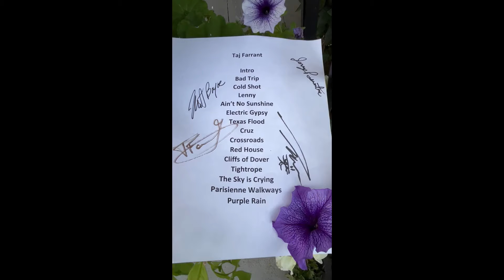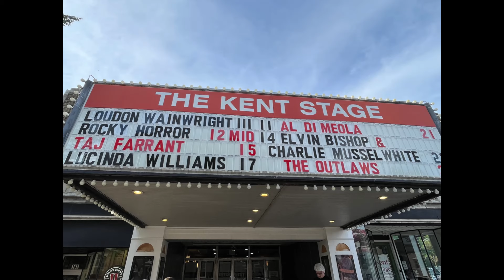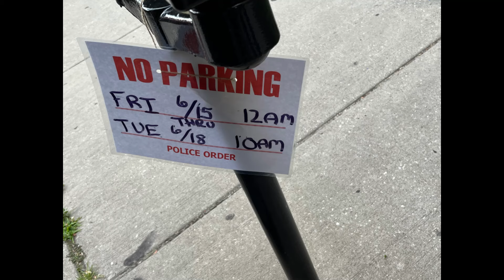Taj Farrant -a15 yr old supercell of electric blues - Tears roof off The Kent Stage with his guitar!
This 6/15/2024 NE Ohio clip is best viewed with the setting of 1080p HD.